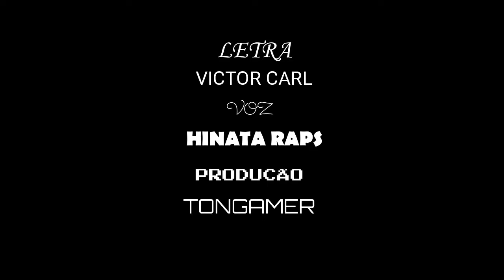RAP JULIANE - AMIZADE ( Hinata Raps )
►Voz - Hinata Raps
►Produção Ton Gamer
►Editor - TON GAMER
►Letra - VictorCarl
►Mixagem e Masterização - Hinata Raps

►PARCEIRO
wolf geek store